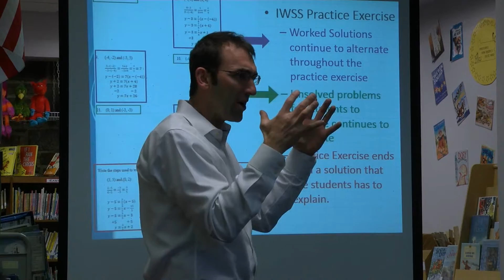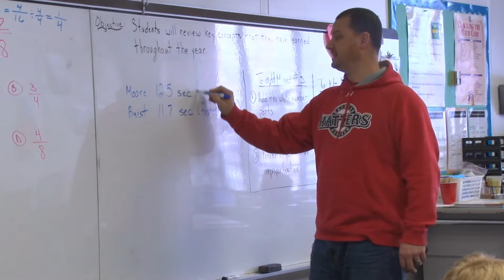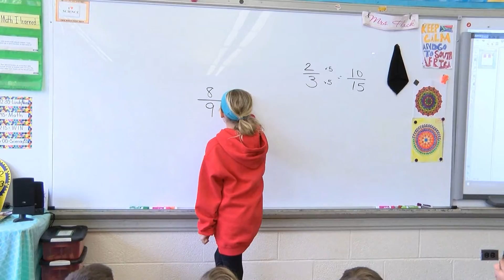Riccomini Math Strategies at Pennypack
Pennypack Elementary School Teacher Jessica Flack demonstrates one of the Riccomini Math Strategies to improve her students performance.